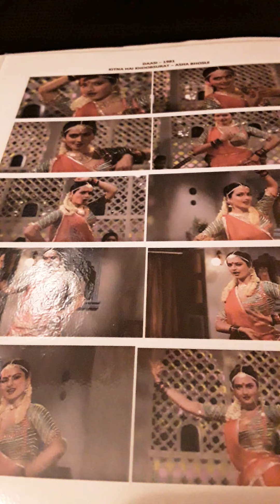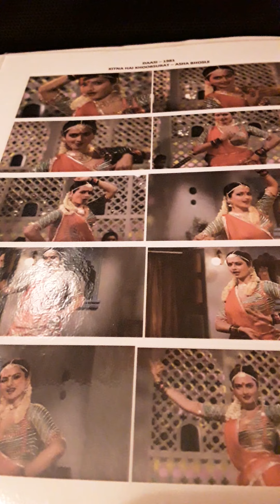DAASI 1981.. ONE SONG.. KITNA HAI KHUBSOORAT..ASHA BHOSLE from LP record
DAASI 1981 ONE SONG KITNA HAI KHUBSOORAT..ASHA BHOSLE from LP record. MUSIC..RAVINDRA JAIN.. LYRIC..ANAND BAKSHI..Uploaded for listening pleasure only and no disrespect or discourtesy intended to any music or film organisations. I try to find what in my opinion are rare songs.